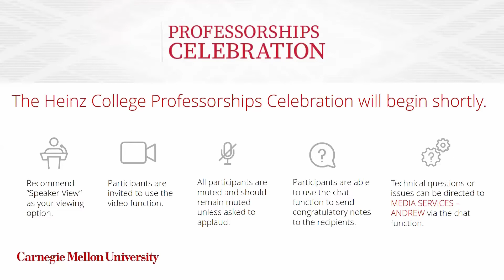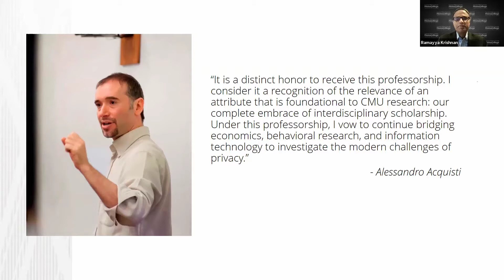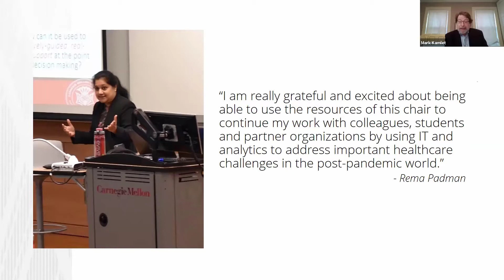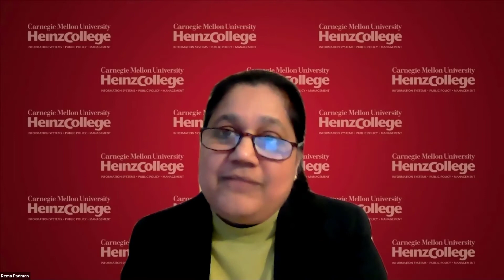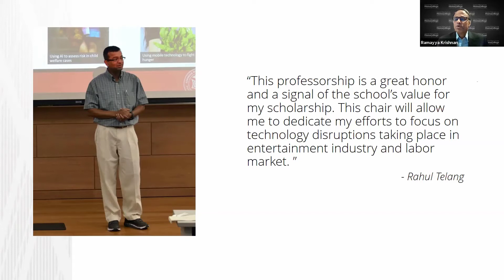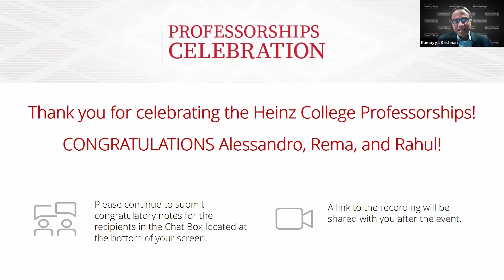Heinz College Professorships Celebration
Heinz College celebrates the accomplishments of Professor Alessandro Acquisti as he receives the Trustees Chair in Information Technology and Public Policy; Professor Rema Padman as she receives the Trustees Chair in Management Science and Healthcare Informatics; and Professor Rahul Telang as he receives the Trustees Chair in Information Systems.

Originally broadcast via Zoom on February 23, 2021.